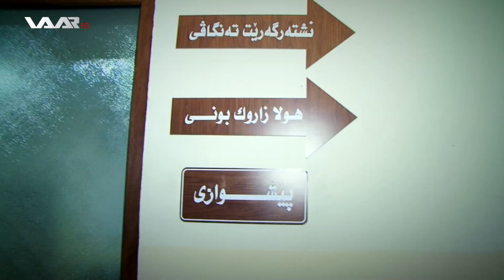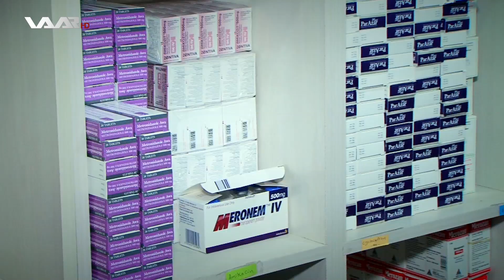SOR û SOR RAPORTA Tndirustî Nexuşxana Jinan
SOR û SOR Xeleka 21 Tndirustî Nexuşxana Jinan